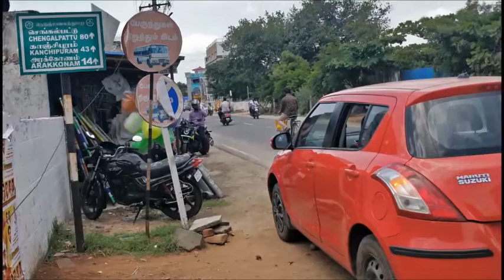திருத்தணி முருகன் கோயில்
தல வரலாறு
தேவர்களுக்குத் தீராத துன்பம் கொடுத்து வந்த சூரபத்மனுடன் போர் புரிந்து தேவர்களின் துயரத்தை நீக்கி, வள்ளியை மணந்து கொள்ள வேடர்களுடன் விளையாட்டாகப் போர் புரிந்து, முருகப்பெருமான் கோபம் தணிந்து அமர்ந்த தலம் திருத்தணி ஆகும். ஆகையால் இந்த தலம் தணிகை எனப் பெயர் பெற்றது. தேவர்கள் பயம் நீங்கிய இடம், முனிவர்கள் காமவெகுளி மயக்கங்களாகிய பகைகள் தணியும் இடம், அடியார்களின் துன்பம், கவலை, பிணி, வறுமை முதலியவற்றைத் தணிக்கும் இடமாதலாலும், திருத்தணி என பெயர் பெற்றது. முருகன் இத்தலத்தில் ஒரு தனி மலையில் கிழக்கு நோக்கி எழுந்தருளி உள்ளார்.

இம்மலையின் இரு பக்கங்களிலும் மலைத் தொடர்ச்சி பரவியுள்ளது. வடக்கே உள்ள மலை வெண்மையாக இருப்பதால் பச்சரிசி மலையென்றும், தெற்கே உள்ள மலை கருநிறமாக இருப்பதால் புண்ணாக்கு மலை என்றும் அழைக்கப்படுகிறது. சரவணப் பொய்கை என்ற புகழ்மிக்க குமார தீர்த்தம் என்ற திருக்குளம் மலைஅடிவாரத்தில் உள்ளது. இத்திருக்குளத்தைச் சுற்றி பல மடங்கள் இருப்பதால் இது மடம் கிராமம் என்று அழைக்கப்படுகிறது. குளத்தின் கிழக்குக் கரையிலிருந்து மலையைப் பார்த்தால் வளைவாக இடப்பெற்ற மாலையைப் போல் இருக்கும். அக்காட்சி மிகவும் அழகாகத் திகழும். ஆகையால் அருணகிரிநாதர் இதை அழகு திருத்தணி மலை எனப் புகழ்ந்து பாடியுள்ளார்.